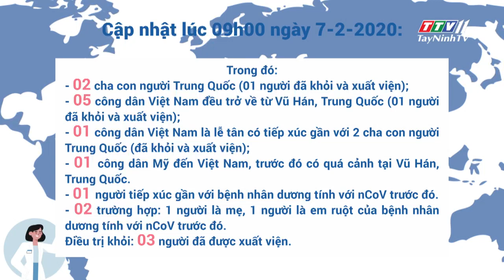Cập nhật tình hình dịch bệnh do virus Corona (nCoV) đến 08 giờ ngày 07-02-2020 | TayNinhTV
Cập nhật tình hình dịch bệnh viêm đường hô hấp do chủng mới của virus Corona (nCoV) đến 08 giờ ngày 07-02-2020 | TayNinhTV

- Dịch viêm đường hô hấp cấp do chủng mới của virus corona (nCoV) được phát hiện lần đầu tiên tại thành phố Vũ Hán, tỉnh Hồ Bắc, Trung Quốc vào tháng 12/2019. Đến nay dịch bệnh đã lan ra nhiều thành phố của Trung Quốc và 27 quốc gia/ vùng lãnh thổ ghi nhận trường hợp mắc.
Cập nhật lúc  08h00 ngày 7-2-2020:

Thế giới: 31.481 người mắc, 1561 phục hồi, 639 người tử vong, trong đó:
- Lục địa Trung Quốc: 637 người tử vong;
- Phillippines: 01 người tử vong;
- Hồng Kông (Trung Quốc): 01 người tử vong.
Việt Nam: 12 người mắc nCoV.
Trong đó:
- 02 cha con người Trung Quốc (01 người đã khỏi và xuất viện);
- 05 công dân Việt Nam đều trở về từ Vũ Hán, Trung Quốc (01 người đã khỏi và xuất viện);
- 01 công dân Việt Nam là lễ tân có tiếp xúc gần với 2 cha con người Trung Quốc (đã khỏi và xuất viện);
- 01 công dân Mỹ đến Việt Nam, trước đó có quá cảnh tại Vũ Hán, Trung Quốc.
- 01 người tiếp xúc gần với bệnh nhân dương tính với nCoV trước đó.
- 02 trường hợp: 1 người là mẹ, 1 người là em ruột của bệnh nhân dương tính với nCoV trước đó.
Điều trị khỏi: 03 người đã được xuất viện.

TÂY NINH CHƯA GHI NHẬN CA MẮC nCoV